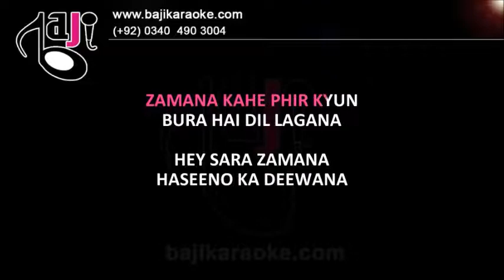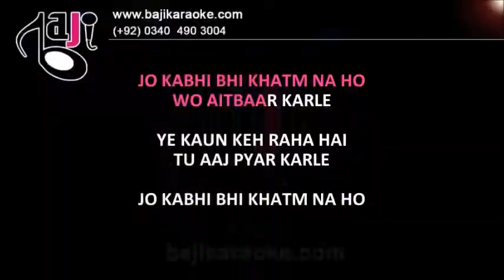Sara Zamana Haseeno Ka Deewana - Video Karaoke Lyrics - Without Backing Vocals Kishore - by Baji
Karaoke Music – Sara Zamana Haseeno Ka Deewana - Without Baking Vocals
Album \ Film – Yaarana
Sung By – Kishore Kumar
Lyricist – Anjaan